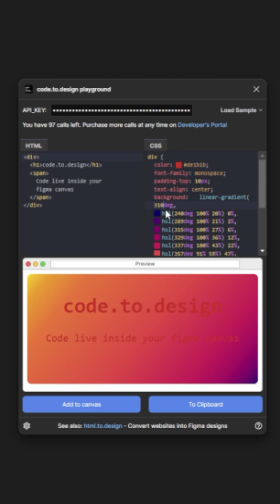Import HTML and CSS code into Figma! Open layer design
code.to.design plugin.

Let's Learn together UX and UI